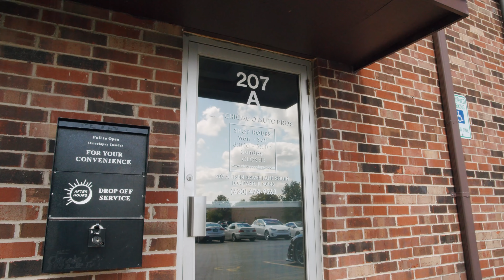$1.8M Supercar Gets Insane Vinyl Job | The Hamilton Collection's McLaren Senna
The Hamilton Collection brought us their McLaren Senna with a crazy and unique vinyl wrap idea. Watch as the guys bring that idea to life

***LEARN FROM THE PROS***

JOIN OUR DETAILWISE PRO COMMUNITY! Open the door to the world of professional detailing!

Sign up for the DETAILWISE ACADEMY to get in depth, hands on training in DETAILING, PPF & TINT, and BUSINESS

LOOKING FOR A DETAILER NEAR YOU?

HAVE DETAILING QUESTIONS? Join the DetailWise Facebook group!

Have a YouTube Channel? It would help if you had TubeBuddy

For product reviews and HOW TO videos please check out @Car Supplies Warehouse

***PRODUCTS & TOOLS WE LOVE***

Get a FREE quote on DETAILING, WINDOW TINT, PAINT PROTECTION FILM, VINYL WRAP or CERAMIC COATING

CONTACT CHICAGO AUTO PROS!

2 LOCATIONS

GLENVIEW:
2075 Johns Court
Glenview, IL 60025

LOMBARD:
207a Eisenhower Lane S.

Hours: Mon - Sat
8 AM - 5 PM